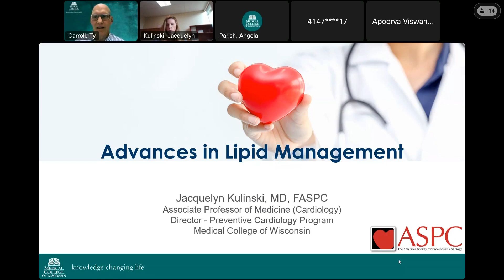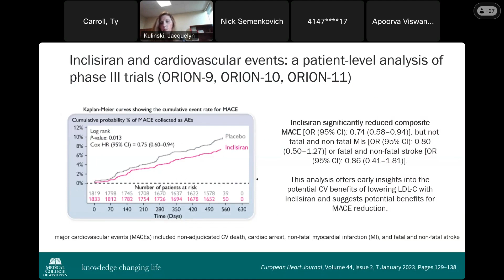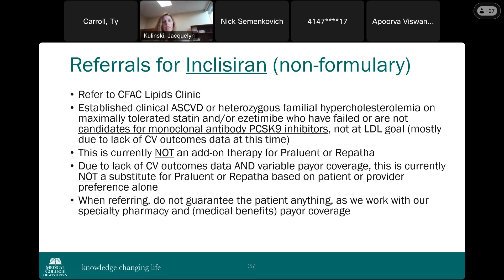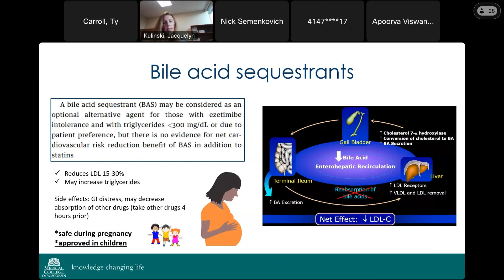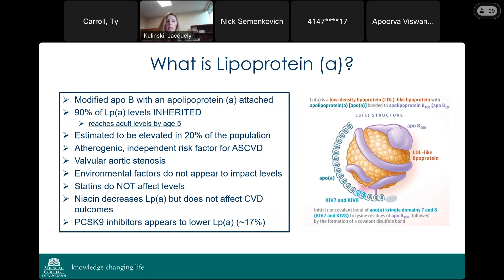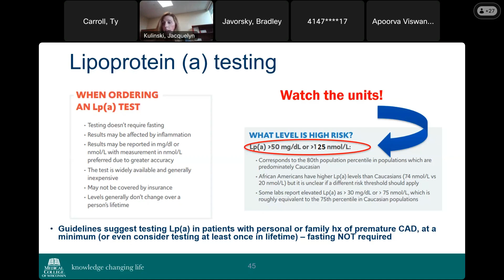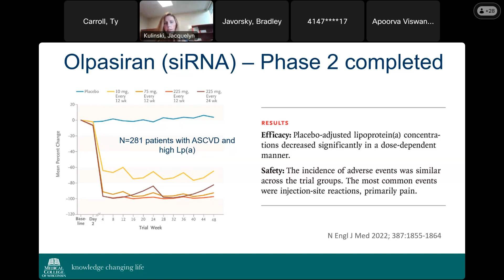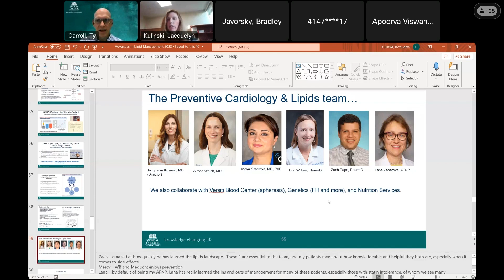Advances in Lipid Management